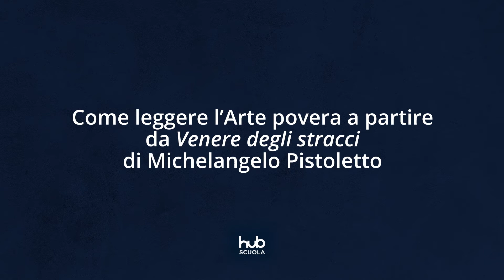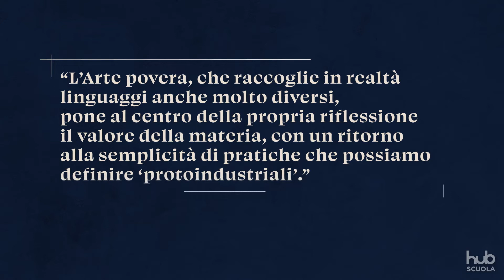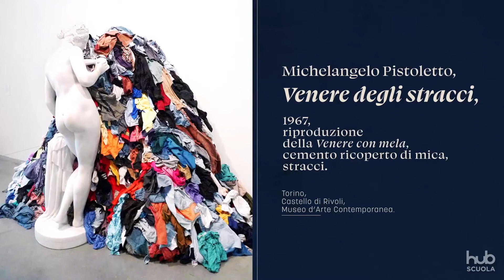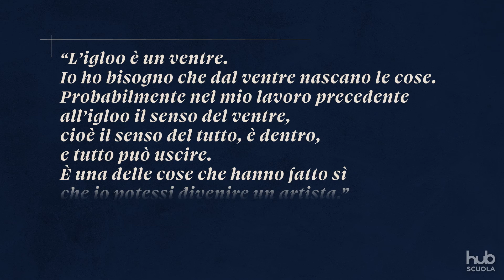Lezioni d'autore con Irene Baldriga - Come leggere l’Arte povera